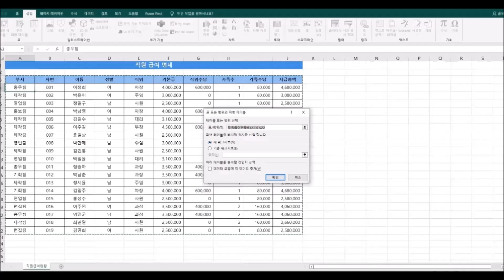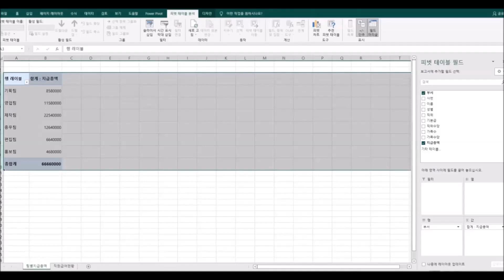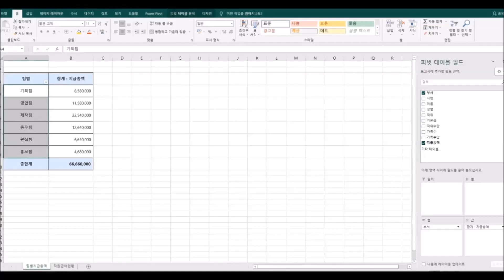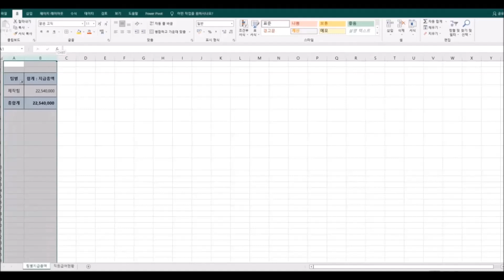엑셀 피벗테이블, 부서별 지급총액의 총합계 구하기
엑셀 피벗테이블을 활용하여 부서별 지급총액의 총합계 구하기